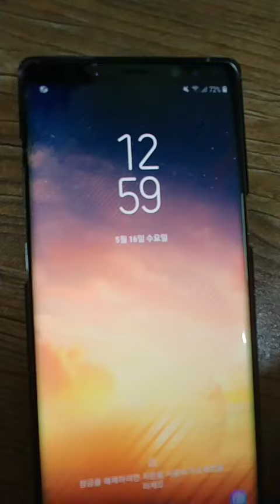채식다이어트 현미채식다이어트 단기다이어트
현미과일야채로 하루 600그람  감량했어요
섬유질이 많은 야채과일
칼로리는 적구  부피가 커서  다이어트에 필수입니다
특히  섬유질은 콜레스테롤은  흣착하여
가지구  나갑니다^^